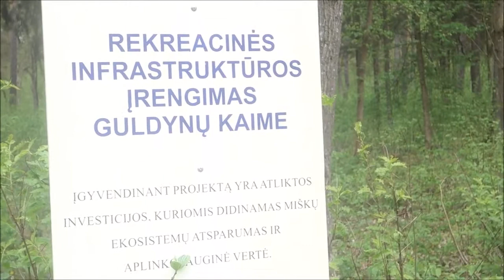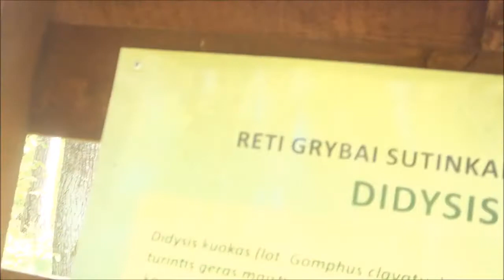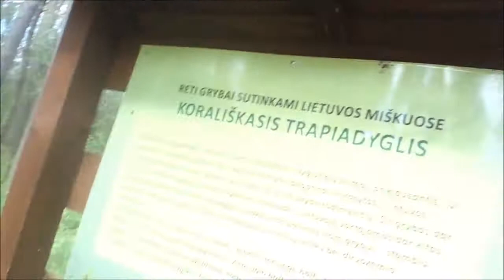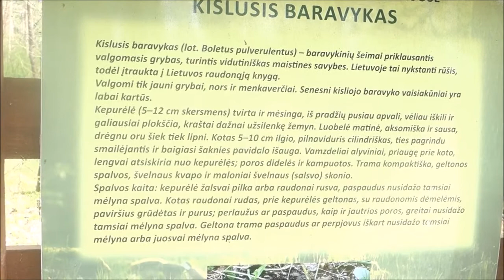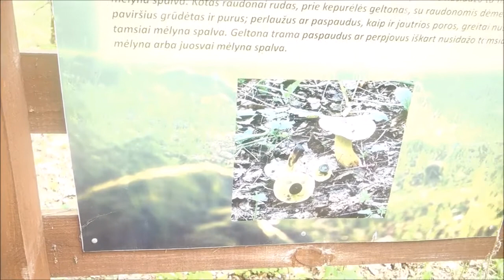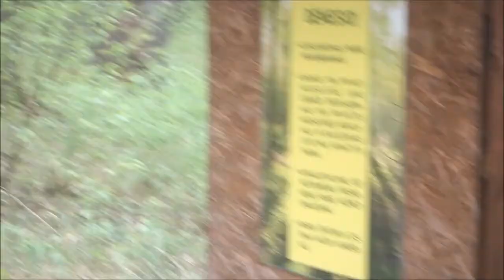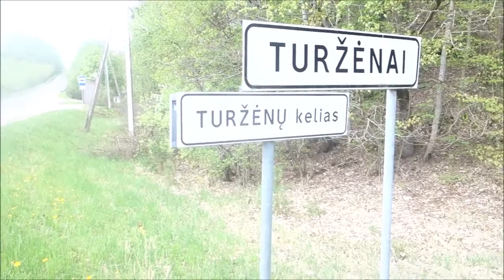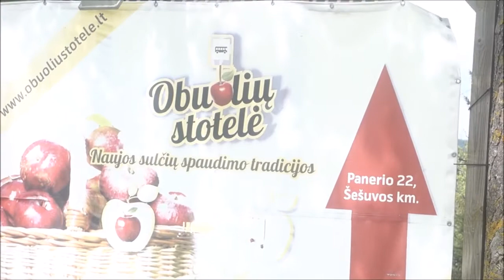Pasivaikščiojimas Guldynų parke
Sveiki visi, mes esame šeima  kuri norim tiek sau tiek jums suteikti džiaugsmo, parodyti jog gyvenimą galima priimti kitaip su džiaugsmu bei meile.  Esu ekonomistė, ekskursijų vadovė, soc. darbuotoja. Norėtumėme dalintis įvykiais kurie vyksta Lietuvoje...

Kitas iš mūsų  yra teologas ir pateiks prisistatymą pats :)  Aš esu toks pats kaip ir jūs, ieškantis, klystantis, bet taip pat pakylantis ir einantis toliau.  Esu teologas ir karmelitas tretininkas, besigilinantis į karmelitišką mokymą ir besistengiantis atrasti savo vietą šiame pasaulyje.